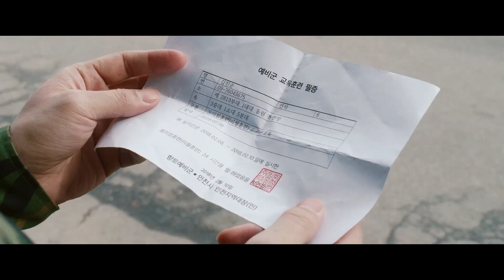영화감독님에게 연기력 테스트 받았어요.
트랜스젠더 단편 영화 '루주' 감독님을 만났습니다.
감독님께 연기력 테스트 받아보았습니다.

◆ 소개 (Info)
트랜스젠더입니다. (남자 Male → 여자 Female)
평범하게 살아가는 일상에 대해 방송하고 영상을 촬영합니다.

(비지니스는 샌드박스로 문의 부탁드립니다.)

◆ 팬 레터 , 택배 주소 (Address)
 서울시 강남구 테헤란로 518 15층 샌드박스네트워크 "파니"
  ("Pani" , 15th floor, 518, Teheran-ro, Gangnam-gu, Seoul, Republic of Korea)

◆ Music